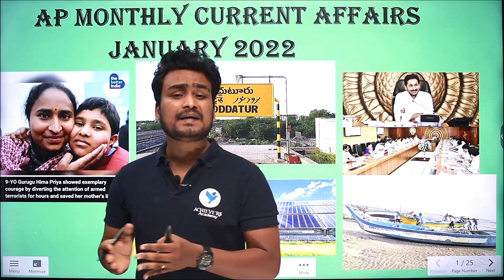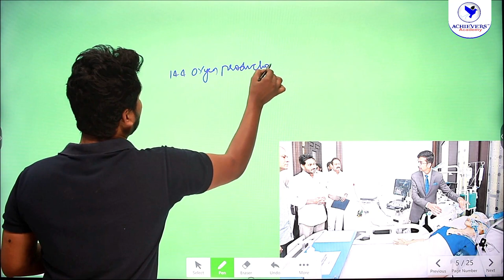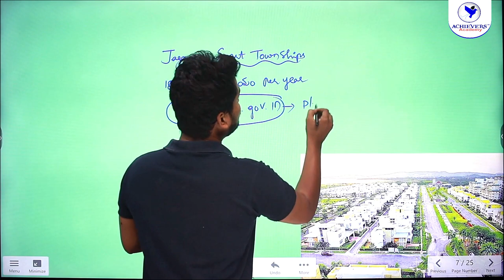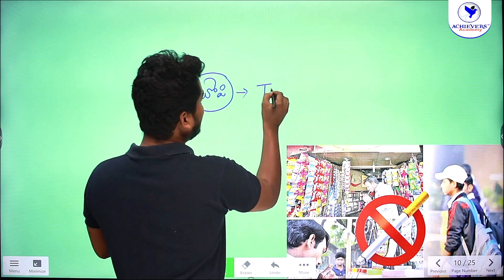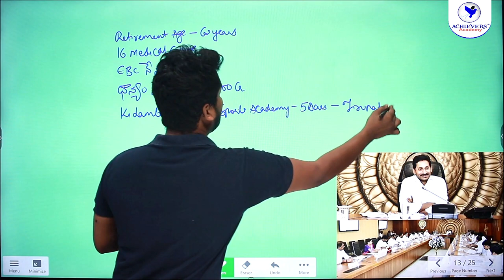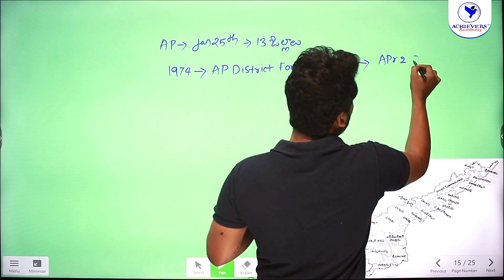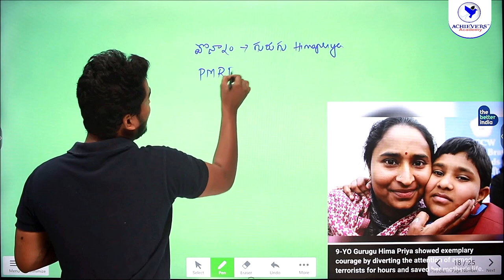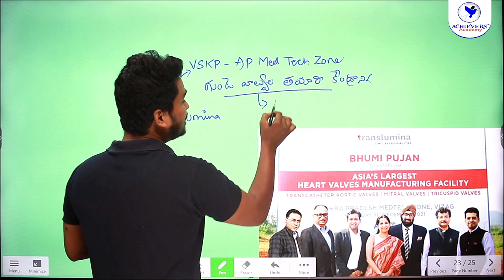Andhra Pradesh Current Affairs for January 2022 | APPSC Current Affairs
🔴 Andhra Pradesh Current Affairs for January 2022 | APPSC Current Affairs with Laxmi Vara Prasad, Expert Faculty of  @ACHIEVERS ACADEMY   🎯  In this video, watch AP Regional Current Affairs Roundup for January 2022 useful for all Competitive exams like APPSC Group 1, Group 2, Group 4, AP Police SI & other competitive exams by  @ACHIEVERS ACADEMY